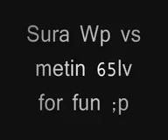Let's Play Metin2: #261 [PL].